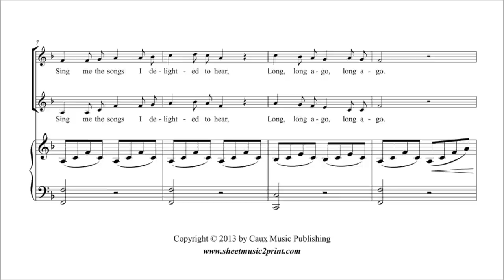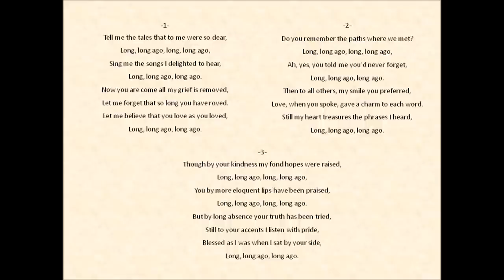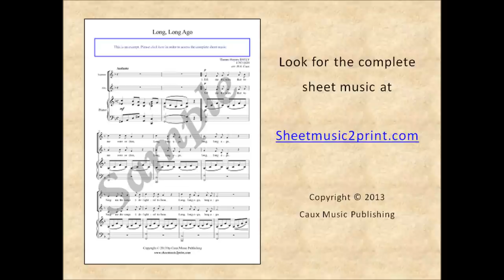Long, Long Ago - Vocal Duet Sheet Music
Thomas Haynes BAYLY (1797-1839) : Long, Long Ago
Pdf sheet music download for vocal duet with piano accompaniment
Soprano and alto voices (vocal ranges C4-D5 and A3-B4 respectively)